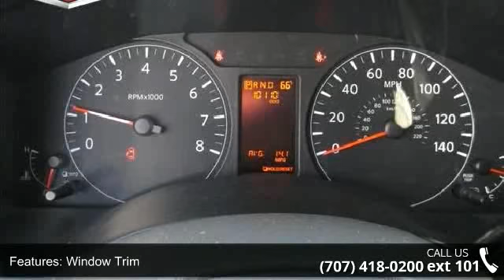2012 Nissan NV Cargo HIGH ROOF 2500 V8 SV - Nissan of Vac...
Traction Control comes equipped on this 2012 Nissan NV Cargo  HIGH ROOF 2500 V8 SV.  This gently treated vehicle only had one previous owner.  Traction control allows your vehicle to accelerate smoothly even on a slippery surface.